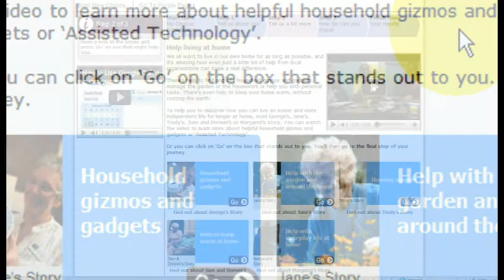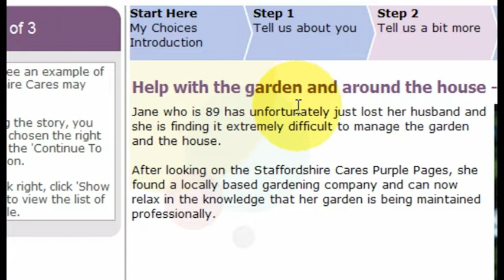HOW TO 3